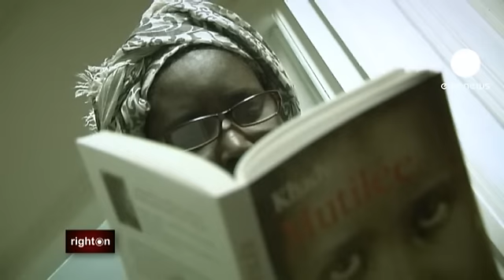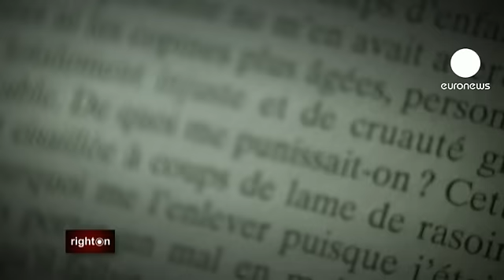euronews right on - Nuestras hijas no sufrirán una mutilación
"Dos mujeres me agarraron y me llevaron a una habitación. La que estaba detras de mi, me agarró la cabeza y puso sus rodillas en los hombros. Lloré, grité." Estas líneas las escribió Khady Koita en su libro "Mutilada". Esta escritora senegalesa sufrió una mutilación genital cuando tenía siete años.

La ablación se sigue practicando en muchos países. Existen leyes que la prohíben pero son todavía insuficientes frente a este problema de grandes dimensiones.

Khady asegura que sigue "sintiendo la rabia, al igual que la incomprensión... Con todo el progreso que hay en el mundo, en tantos ámbitos, ¿por qué no hemos progresado en esta cuestión? ¿por qué no hemos cambiado de mentalidad? Esto me enfurece."

La ablación se practica sobre todo en África y en Asia. Pero también en países occidentales. Francia es uno de los países que ha prohibido la mutilación genital femenina. Su legislación es de las más severas y cientos de casos han sido llevados a juicio. Además leyes galas afectan igualmente a aquellas familias residentes en Francia que envían a sus hijas a países donde la ablación es legal.

A sus 53 años, Khady sigue traumatizada. "La violencia con la que trataron mi cuerpo de niña, no la entendí. Nadie me avisó, ni mis hermanas mayores, ni mis amigas, nadie. Fue injusto y totalmente gratuito e inexplicable. ¿Por qué me castigaron así? La huella psicológica dejada tras un acto así es muy, muy importante ya que te acordarás el resto de tu vida. Y a veces, ese recuerdo puede provocarte una depresión. Pero como en nuestra cultura la depresión no existe, o no existía antes.. Para ellos es como si estuvieses pasando una mala racha. Pero yo relaciono todo con esa mutilación y obviamente ha afectado mi vida personal, mi vida sexual, las secuelas se quedarán ahí para siempre," asegura la autora.

Las autoridades desconocen la amplitud de este fenómeno en occidente. En Francia, los médicos y otros profesionales tiene la obligación de dar la voz de alerta en caso de sospecha.

Bafing Kul es cantante. Le echaron de su país, Mali, por haber compuesto una canción que denunciaba la ablación femenina. Él sostiene que gracias a la música, se pueden cambiar las mentalidades de los más jóvenes. Pero además, también es necesario que otros hombres, no sólo las mujeres, alcen la voz, dice:

"No me gusta hablar en estos términos pero en la sociedad patriarcal, el hombre es el jefe de la familia. Y aunque me gustaría que esto cambiase en Mali, por ahora esto es así. Por eso es tan importante que los hombres se impliquen en esta lucha. Sin ellos, no se pueden cambiar las cosas. Y no solo hablo de Mali sino del mundo entero. Porque al fin y al cabo no es solo un problema de mujeres. Hablamos de derechos humanos.Y eso también nos afecta a nosotros, los hombres. Afecta a todo el mundo por eso tienen que comprometerse los hombres."

Hace algunos años, en Mali, Bafing Kul intentó cambiar las mentalidades de la gente de la calle. Un hombre le aseguró que la ablación "era práctica ya que obligas a tu mujer a que sea leal". Para otros, "sería desastroso que esta práctica desapareciese, la mujer sentiría demasiado placer." Algunos aseguraban que la ablación "no tiene que ver con la religión. Es una cuestión de tradición". También algunas mujeres le dijeron que "hay que mutilar a la mujer ya que si no no la podríamos controlar".

La mutilación genital afecta a una de cada tres mujeres en África. Aquí en Europa, en Francia, habría hasta 65.000 casos. Las críticas aseguran que la ablación femenina no es una cuestión religiosa o cultural sino criminal. Y consideran que una legislación severa es esencial para combatir esta práctica. Linda Weil-Curiel es abogada y defiende a mujeres que han sufrida una ablación. Para ella, la justicia es esencial en este asunto: "Les puedes decir, repetir durante 30 años a una familia: no lo hagáis. Pero si no temen a la justicia, hacen lo que les da la gana. Por otro lado, sé que el miedo a ir a la carcel o a juicio hace que sean más prudentes y protejan más a sus hijos."

Para Isabelle Gillette-Faye, directora de la Federación francesa GAMS por la Defensa de las Mujeres, "la educación es fundamental. Por ejemplo, en los países africanos en los que cada vez más gente tiene acceso a la educación se observa una disminución de los casos, menos hijas repiten lo que hicieron sus madres."